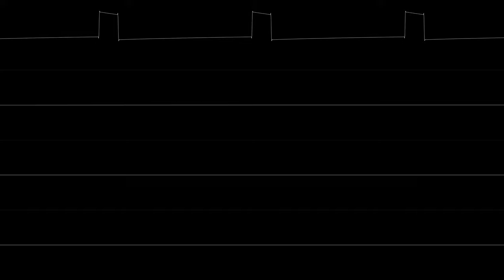Mario Paint (SNES) - Data Robot [2A03 cover]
Listened to this while uploading the video. How fitting. :)